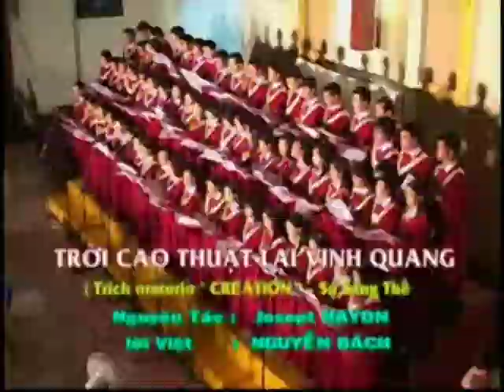SuoiViet Troi Cao Thuat Lai Vinh Quang